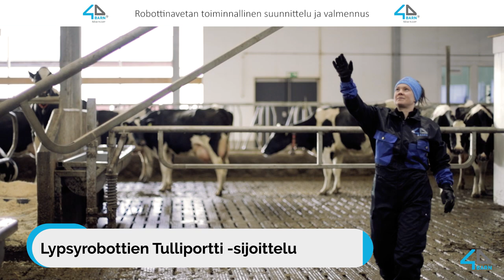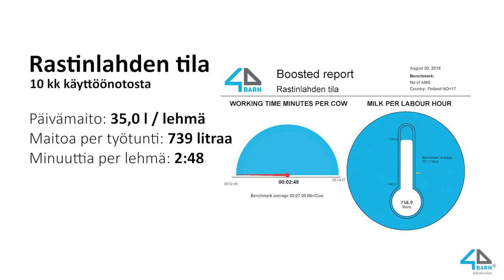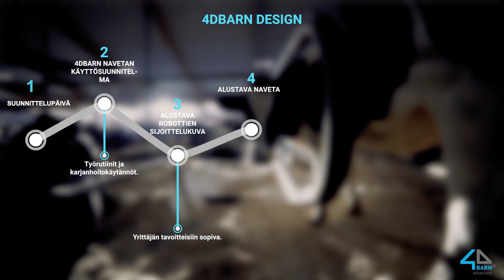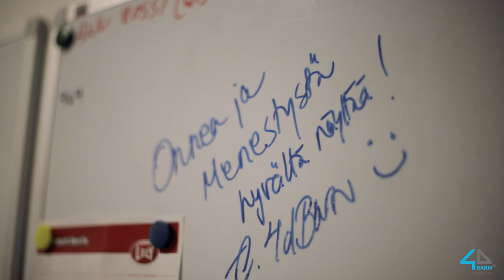4dBarn® Designed robottinavetta - Kaksi asiakastarinaa Savosta 2018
Tervetuloa tutustumaan Mari ja Jarmo Niskasen (Rastinlahden tila) sekä Paula ja Janne Kokkosen (Murtomäki) lypsyrobottinavettoihin, jotka on suunniteltu 4dBarn® Designed -konseptilla. Navetat ovat olleet vuoden käytössä (10/2017 lähtien) ja molemmissa on tällä hetkellä kolme lypsyrobottia ja varaus neljännelle. Toiminnallisessa suunnittelussa oli tärkeää miettiä sujuvat työrutiinit ja karjanhoitokäytännöt tinkimättä yhtään lehmien hyvinvoinnista.
Molempien tilojen työntekemistä on seurattu ja mitattu 4dBarn® Boosted- mittauksella ja tulokset olivat huikeat. Maitoa / navettatyötunti sekä työaikaa käytetty minuutteja / lehmä. Katso videolta huipputulokset!
Kesto 7,5 min
Kuvaus ja edotointi Heikki Sulander Photography.